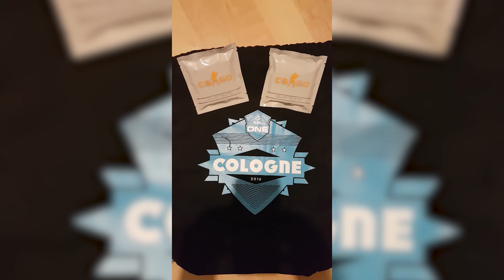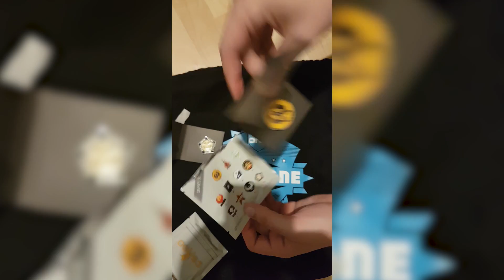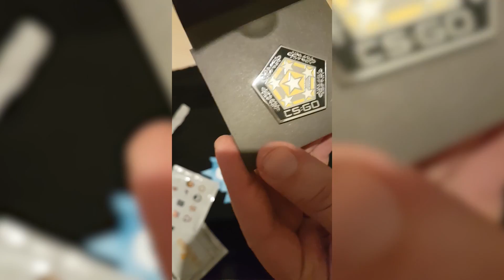ESL ONE COLOGNE 2016 PIN OPENING - CS:GO - Case Opening #13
Heute öffnen wir unsere beiden ESL One Pins und lucker einfach mal richtig hart rein. xD

► MERCHANDISE ◄
Ihr wollt den geilsten Merch von der Ente? Das soll sogar die Ente selbst gemacht haben? Dazu noch den besten Energydrink den es gibt? Na dann hab ich hier nen ganz heißen Link für euch:

Ihr wollt mir Skins, Kisten oder Keys spenden? Benutzt doch einfach meinen Tradelink, ich freu mich über jede Spende! :D

Introsong: Pure Gold 1 - Niklas Ahlström